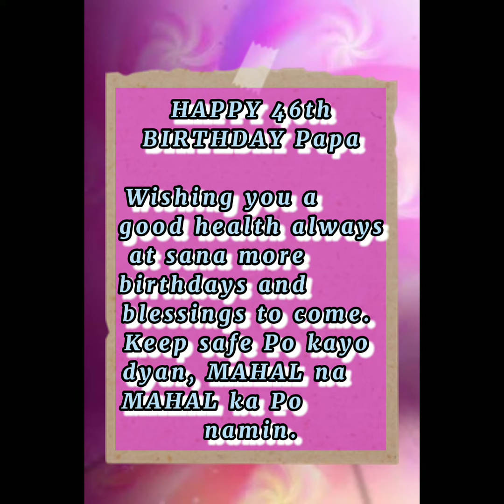Happy Birthday Pa